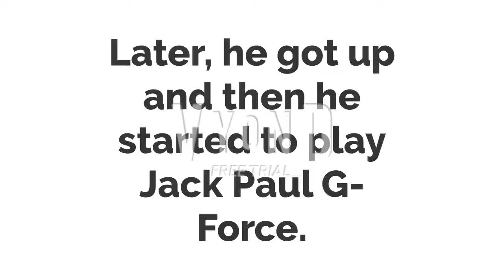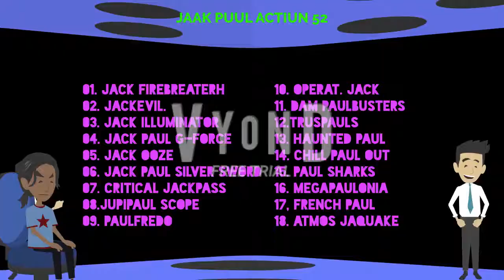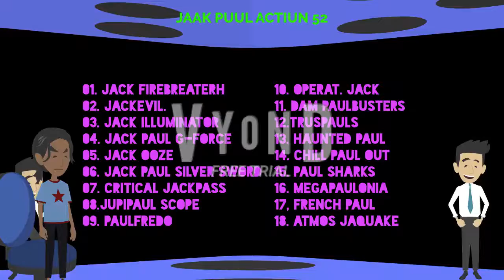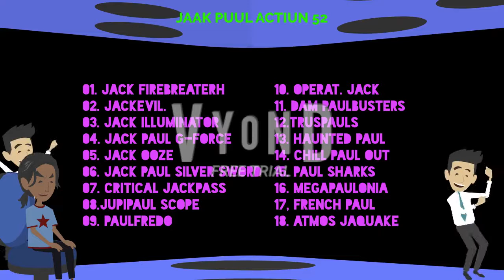Jack Paul Action 52 (Part 1; CRINGE WARNING)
Decided to repost this from someone's channel.

He (Jack Paul) then decided to make an infamous game to an even more horrible version.